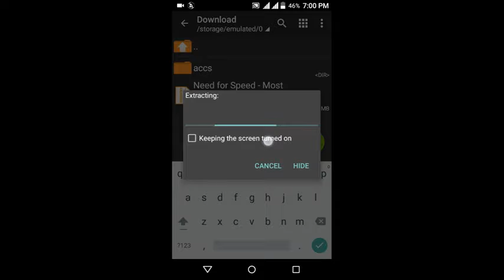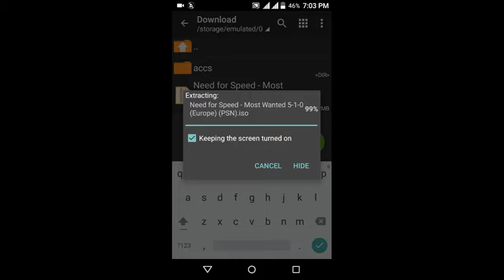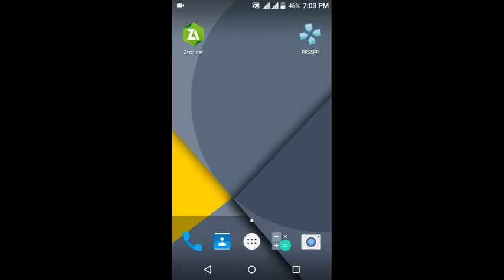Need for speed most wanted ppsspp game (120 mb)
download need for speed most wanted  game in android highly compressed in just 120 mb